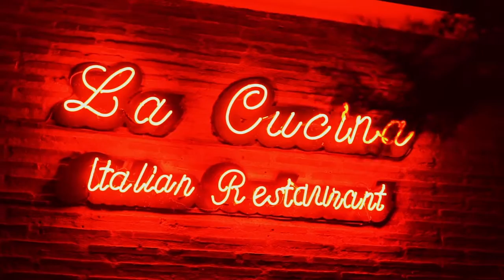Limak Arcadia Resort Hotel Coral Travel Kale Center AVM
Antalya otelleri arasında misafir memnuniyeti en yüksek 5 yıldızlı oteller içerisinde  yer alan Limak Arcadia Golf & Sport Hotel Belek otelleri içerisinde de yüksek bir memnuniyet puanıyla  herşey dahil oteller konseptiyle hizmet veren bir tesistir.